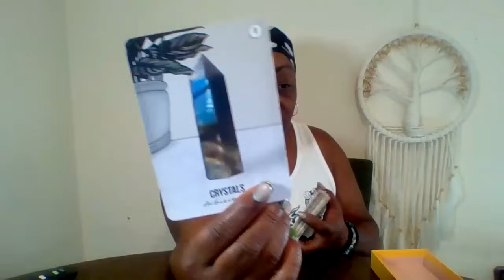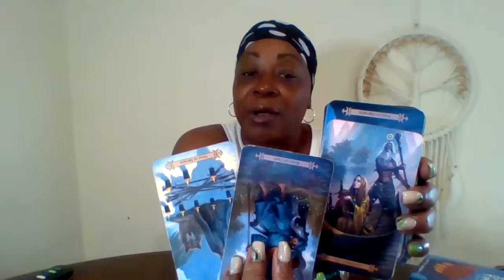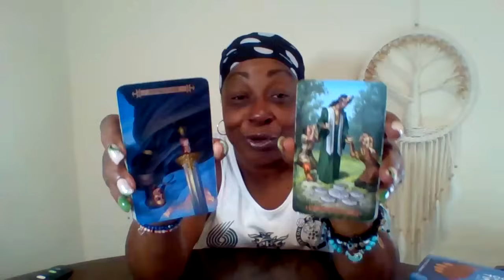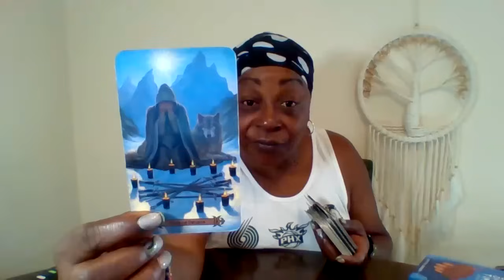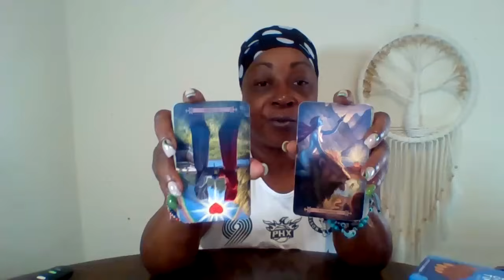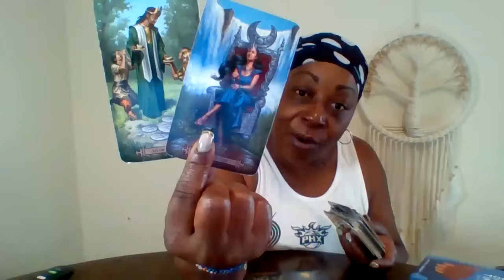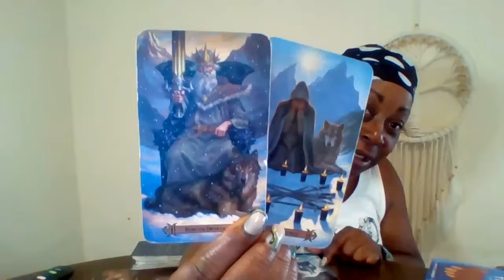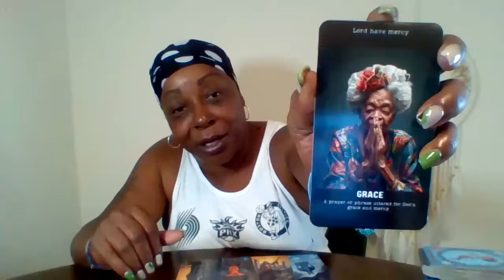Some 1 you rejected has been attacking you and your connections, they finna see..TMH don't play